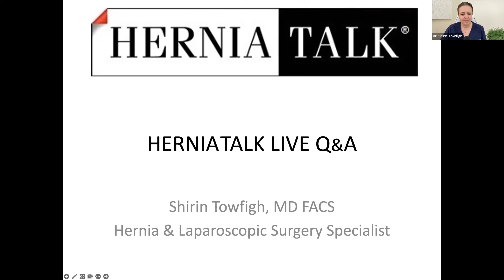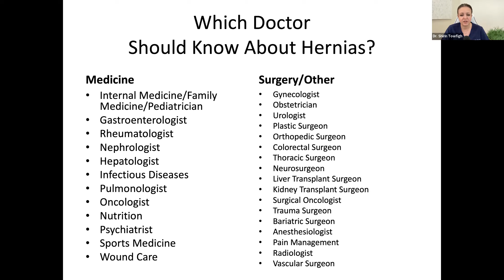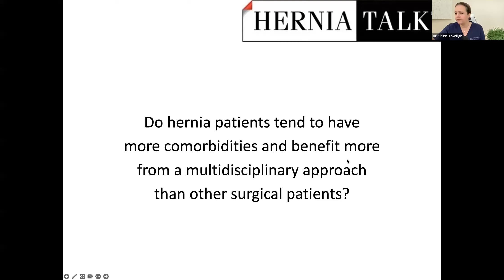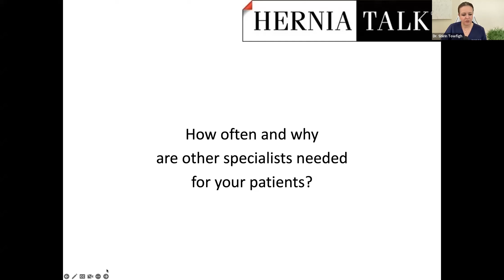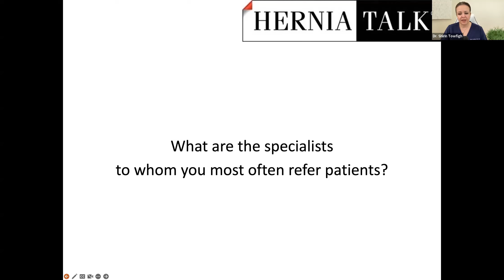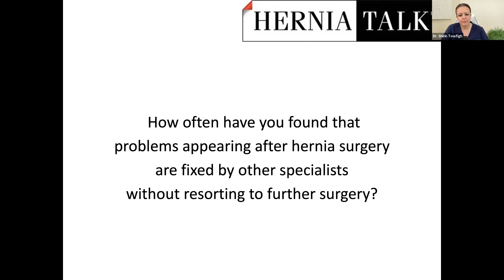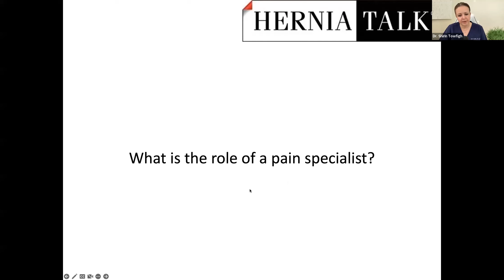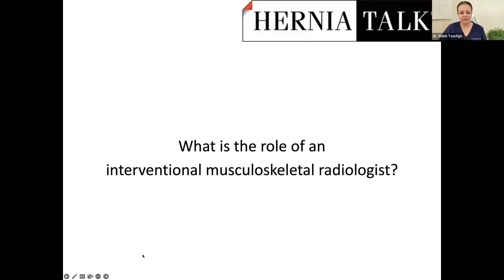107. HerniaTalk LIVE Q&A: Which Specialists May See Patients with Hernias?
This week, the topic of discussion was:
- Specialists
- Hernias
- Consultation
- Hernia Surgeon
- General Surgeon
- Back Pain
- Bloating
- Headaches
- Neurosurgeon
- Spine Surgeon
- Gynecologist
- Gastroenterologist
- Mesh Infection
- Infectious Diseases
- Pain Management
- Nerve Pain
- Mesh Pain
- Mesh Removal
- Triple Neurectomy
- Urologist
- Enlarged Prostate
- Straining
- Colorectal Surgeon
- Physical Therapist
- Rheumatologist
- Allergist
- Allergy Testing
- Mesh Reaction

Topic: Which Specialists May See Patients with Hernias?